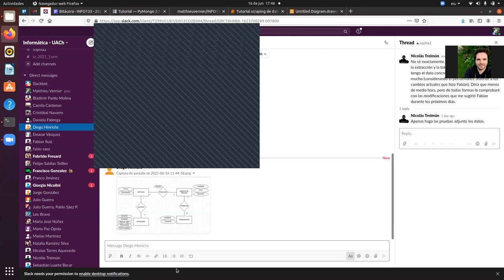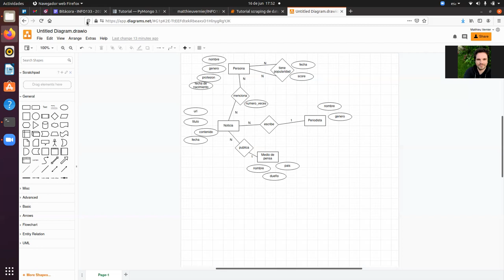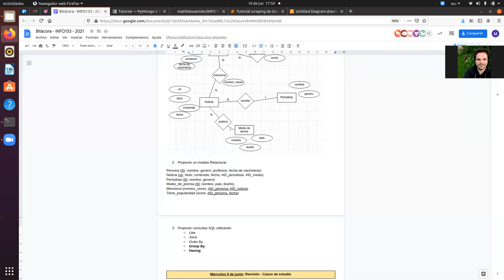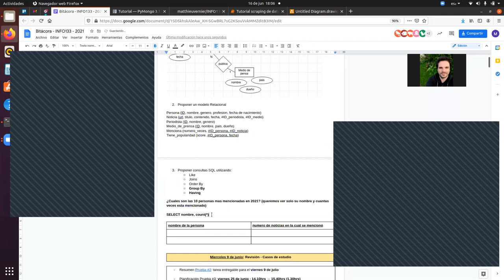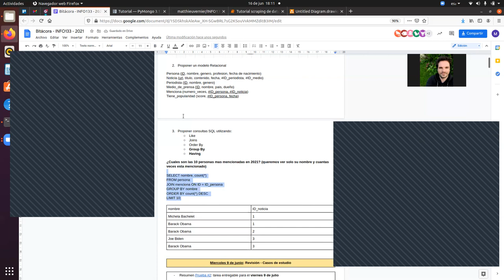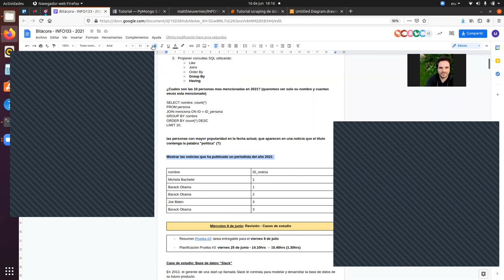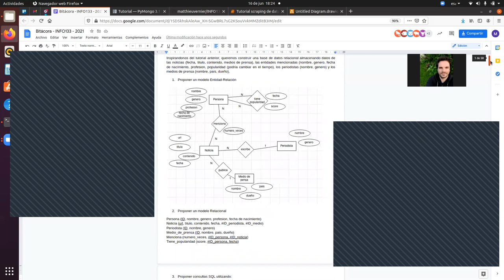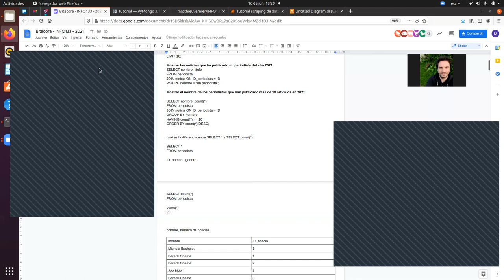[INFO133] 16 de junio: Corrección caso de estudio: modelamiento de base de datos y consultas SQL